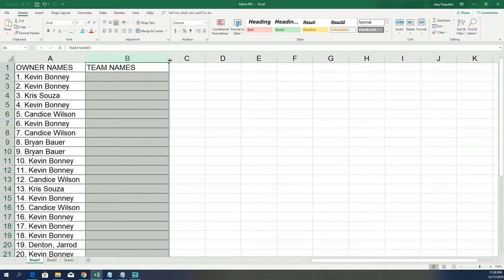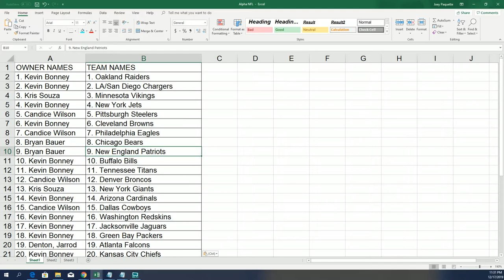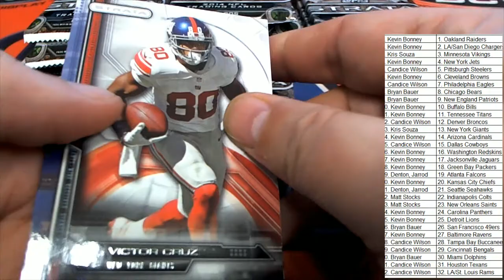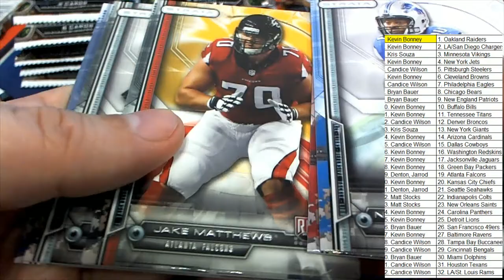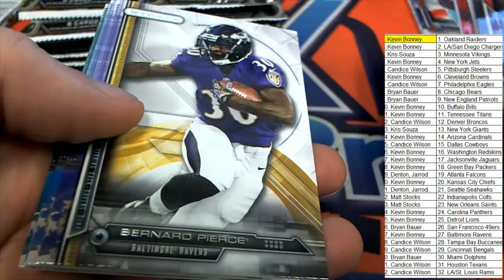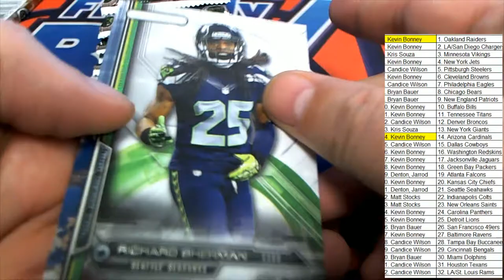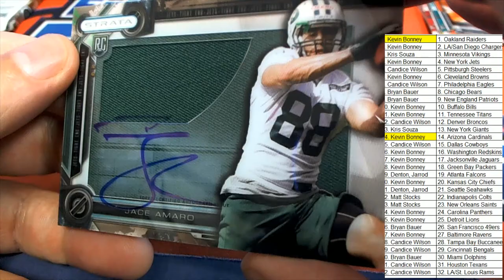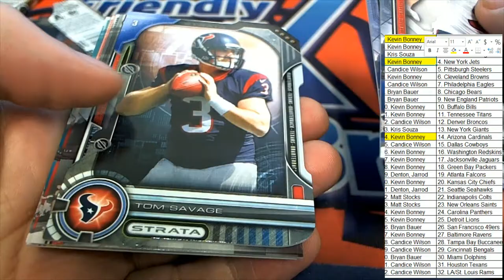2014 Topps Strata Football ID 14STFB2TR204